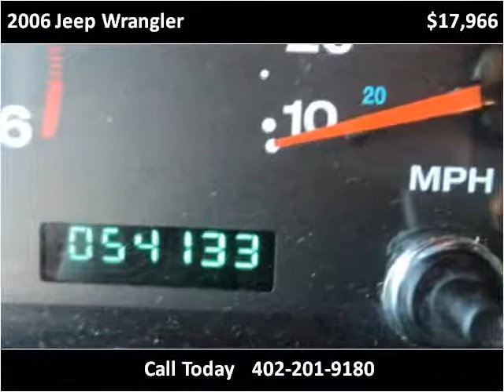2006 Jeep Wrangler Used Cars Madison NE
This 2006 Jeep Wrangler is available from MMC Ford.